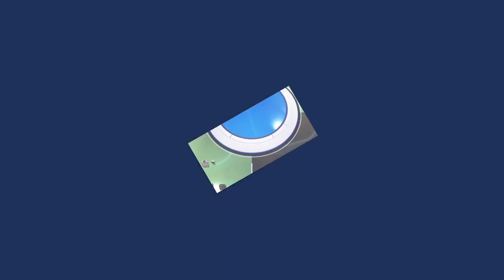Astro's Playroom - Chłodzące Źródła ,,Hotel Pod Sprężyną”